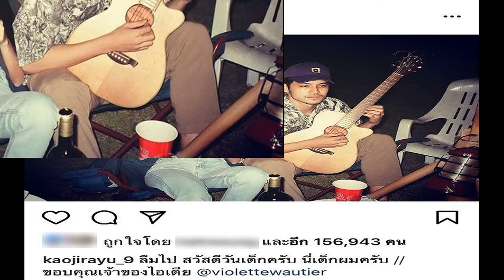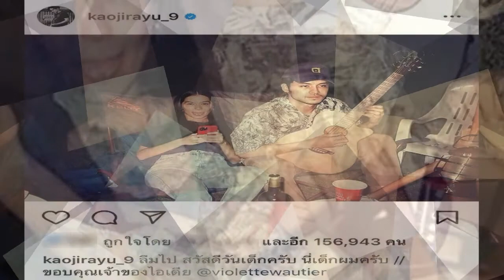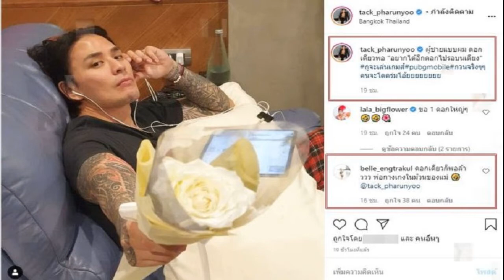เสี่ยงติดโควิด ออฟจุมพลเต ตะวันร่วมทริปเที่ยวกับผจก เเต้วณฐพร